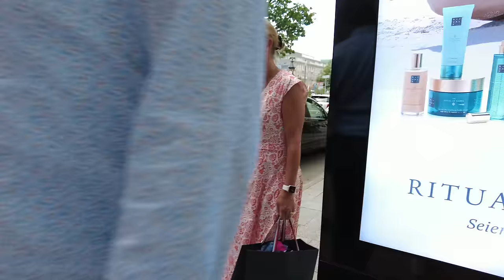🇩🇪 DÜSSELDORF DISTRICT GERMANY 26 JUNE 2021 [FULL TOUR]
Scenes of the Nightlife in Düsseldorf, Germany  2021 Full Tour